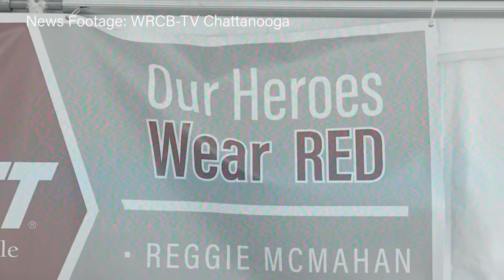Averitt Chattanooga Heroes Save Teammate's Life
Several of our Chattanooga teammates recently stepped up to provide life-saving assistance to a fellow teammate. Check out this video that shows how helping others is simply part of who we are!